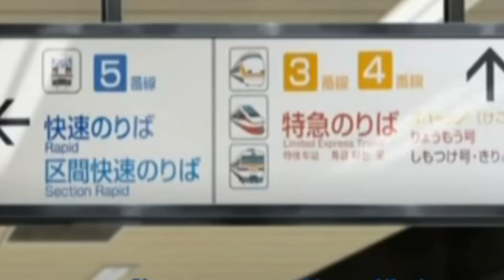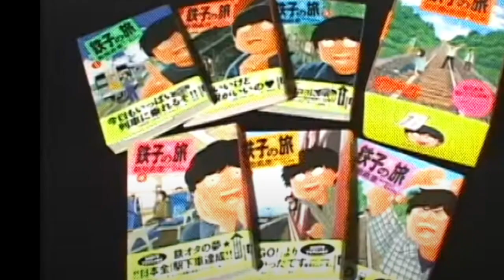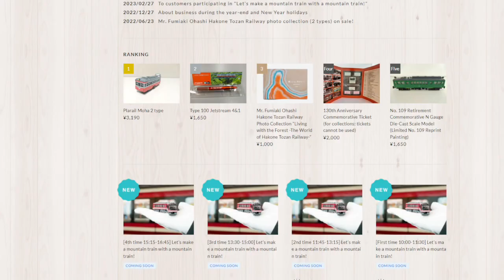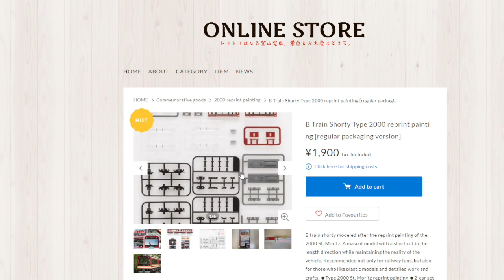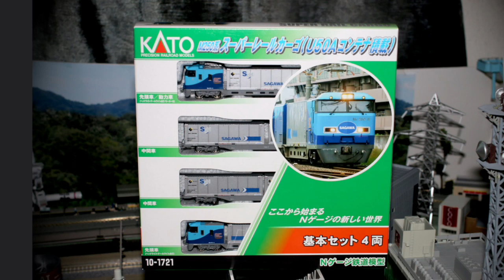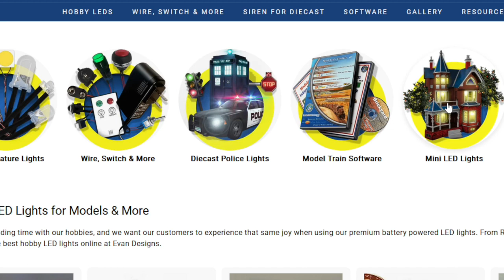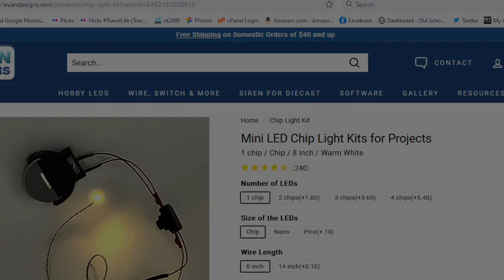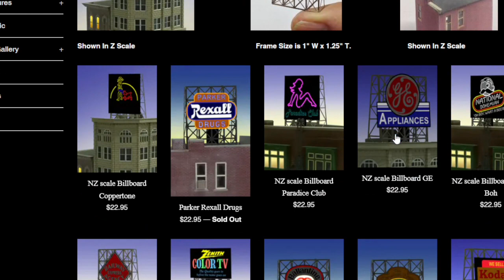The J! (Tetsudo Mokei Podcast) Ep. 16 - The Tomix EF81 (7152) & KATO M250 Series Super Rail Cargo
The J! (Tetsudo Mokei Podcast Edition) Ep. 16 - My thoughts ojn the The Tomix EF81 (7152) & KATO M250 Series Super Rail Cargo Basic Set (10-1721) and more!